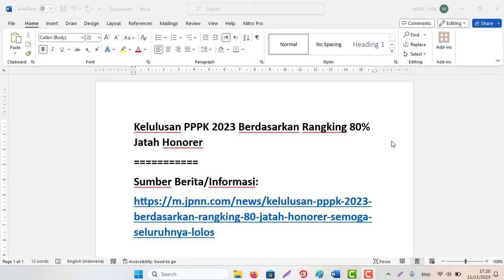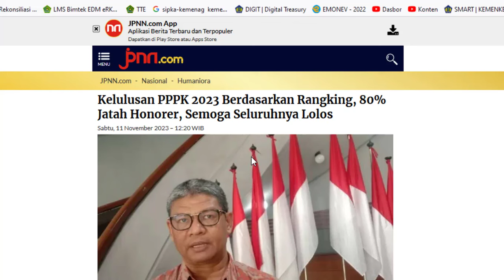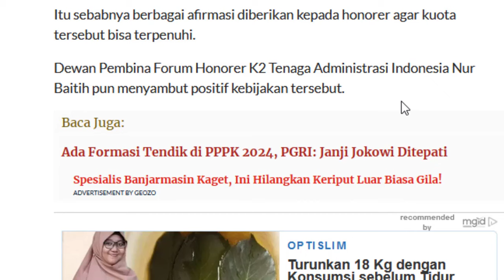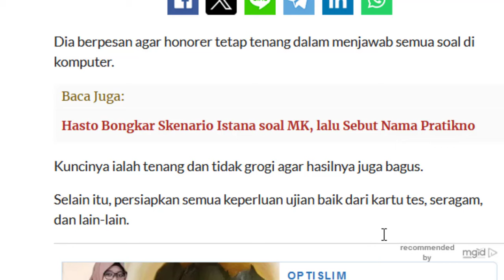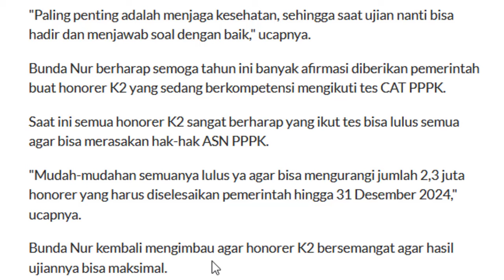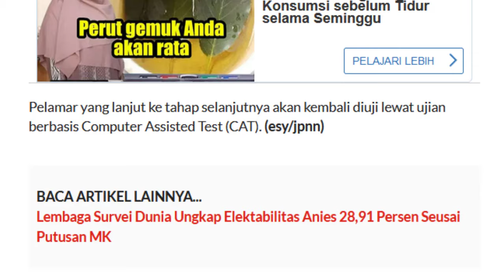Kelulusan Seleksi PPPK 2023 Berdasarkan Rangking, 80% Jatah Honorer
Kelulusan PPPK 2023 Berdasarkan Rangking 80% Jatah Honorer